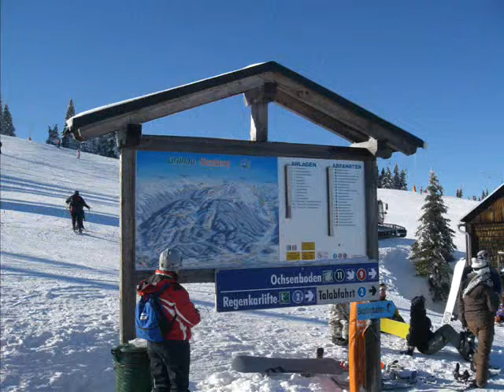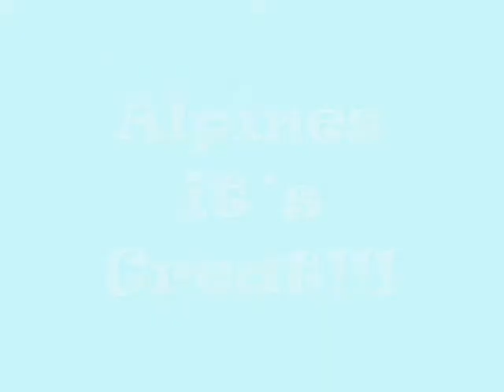Alpy 08 Kasberg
II.časť videa z alpskej lyžovačky, tentokrát z iného strediska...